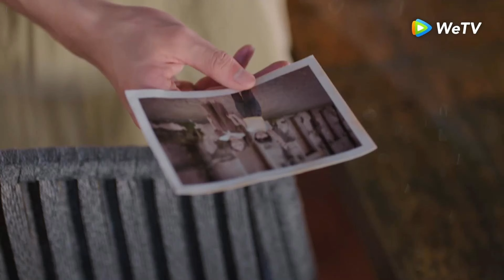ซีรี่ย์จีนพากย์ไทย กลับมารักกันเป็นครอบครัวที่แสนอบอุ่น 【ตอนเดียวจบ】| รักนี้เธอมอบให้❤️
⭐รักนี้เธอมอบให้✨นำแสดงโดย  หวังจื่อฉี และ หวังอวี้เหวิน
🔹ตามลิงก์ด้านขวาโดยตรงได้เลยค่ะ

❤️ติดตามช่องมะนาวชอบซีรี่ย์จีนเพื่อรับชมคอนเทนต์ที่น่าสนใจเพิ่มเติมนะคะ!